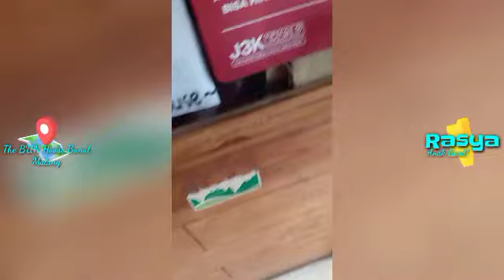Es Teler Durian The BUN House Bunul